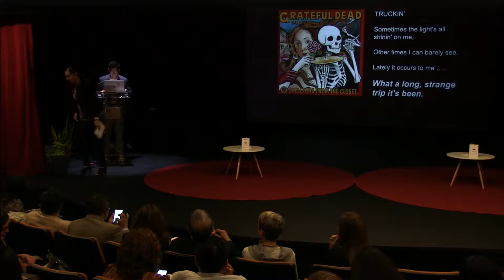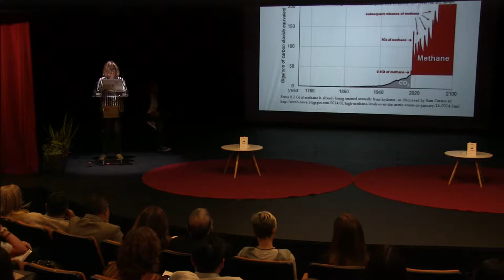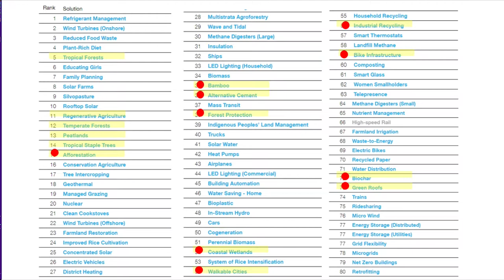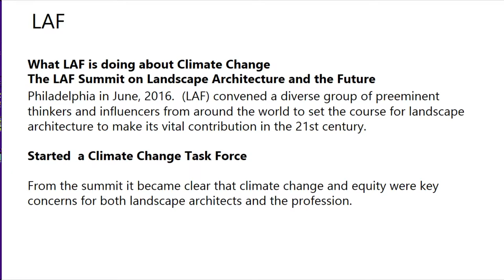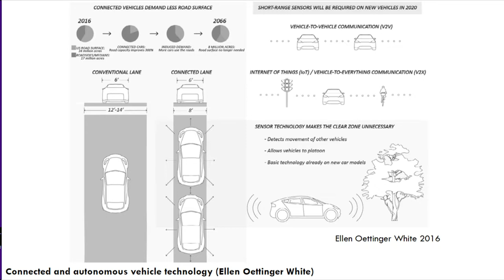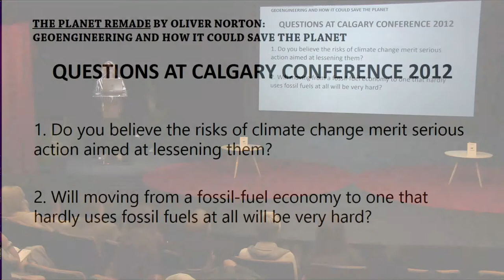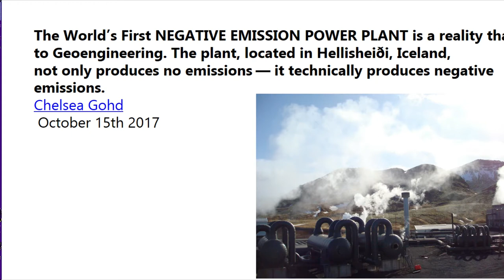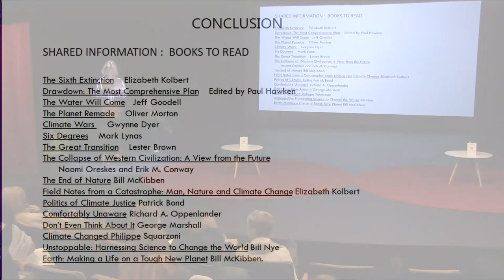IFLA Américas | Martha Swartz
IFLA Américas Conferencia Martha Swartz 18/09/26
Producción CyAD tv UAM Azcapotzalco